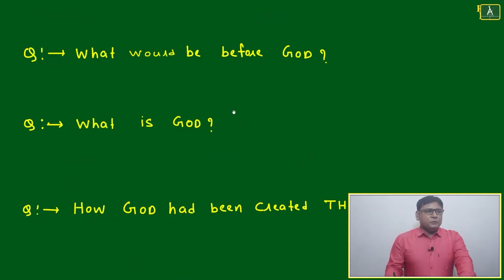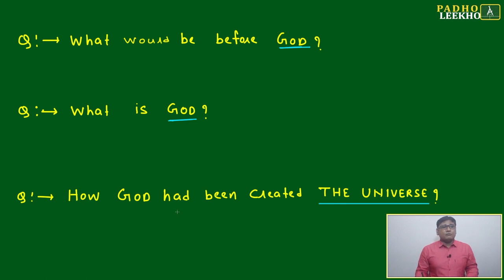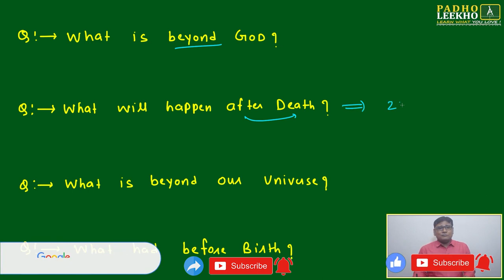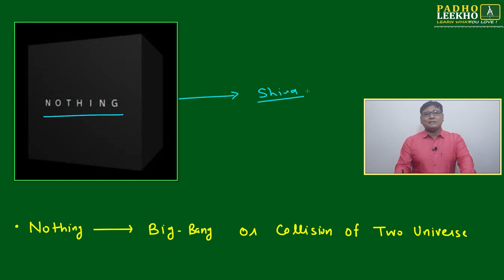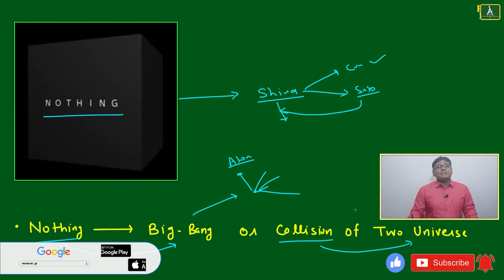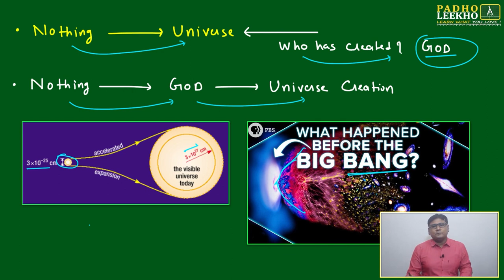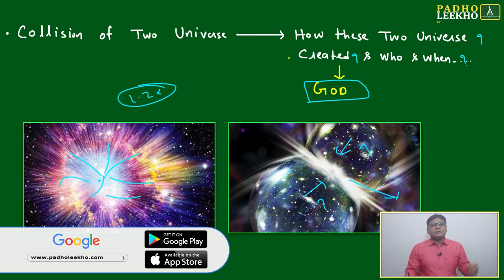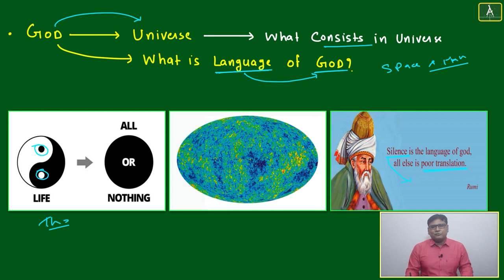BEYOND GOD || CAT 2023 || CAT/MBA PREPARATION ONLINE || KUNDAN KUMAR